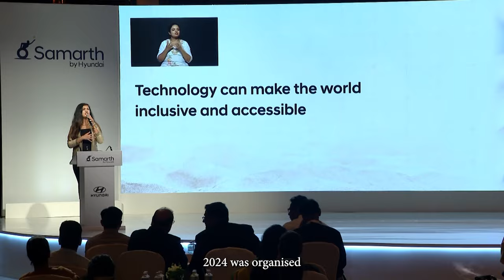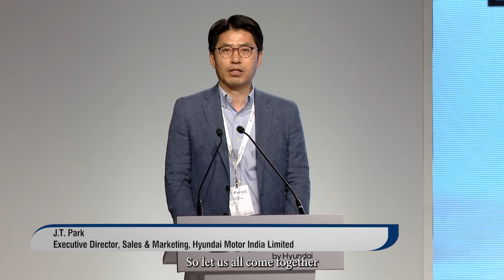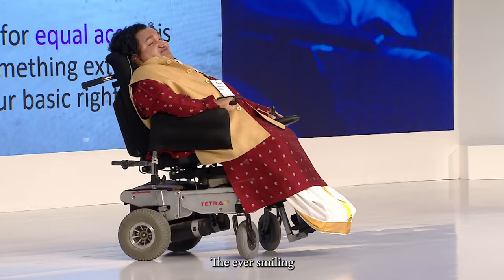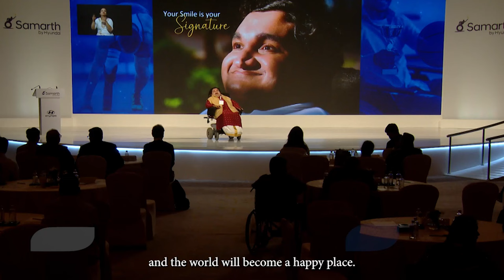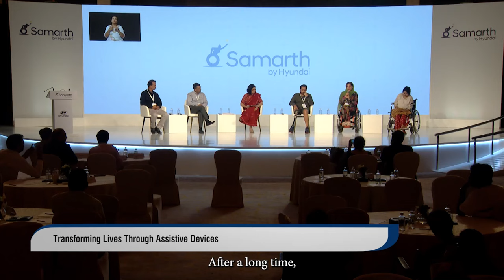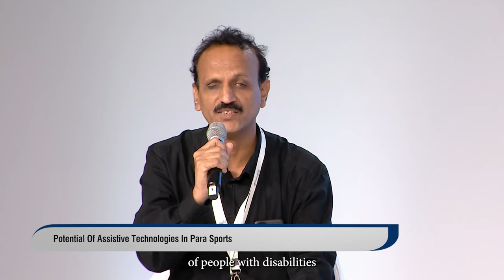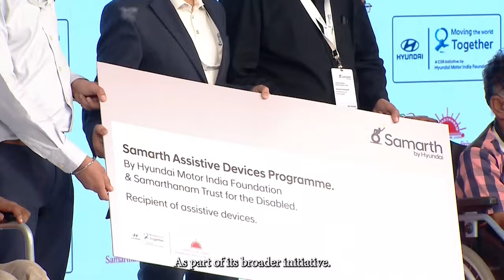Samarth Assistive Devices Conclave 2024 Highlights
Catch the highlights from The Samarth Assistive Devices Conclave 2024, organised under the ageis of Samarth initiative which witnessed meaningful conversations on ensuring an inclusive society and investment in assistive devices as Hyundai Motor India Foundation, distributed 72 assistive devices to people with disabilities and pledged to distribute 684 such devices in 3 years on Samarth. Samarth by Hyundai is an initiative to create an inclusive society for people with disabilities. Under the initiative Hyundai Motor India Foundation partnered with Samarthanam Trust for the Disabled to support people with disabilities with assistive devices across India focusing on physical, visual, spinal cord injury, speech, and hearing impairments.